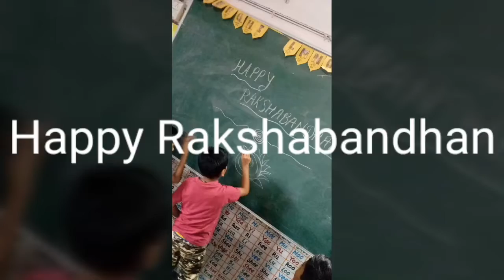Celebration of Rakshabandhan 2018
TES1 Ahmedabad